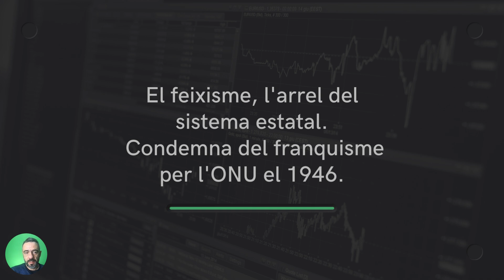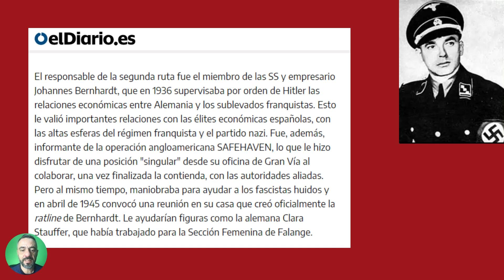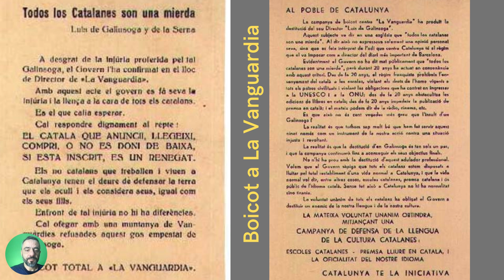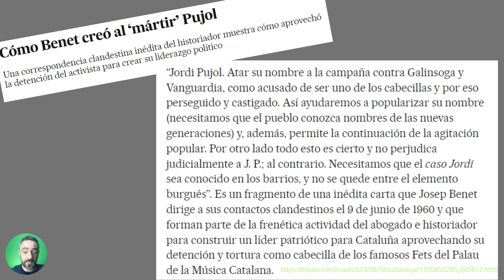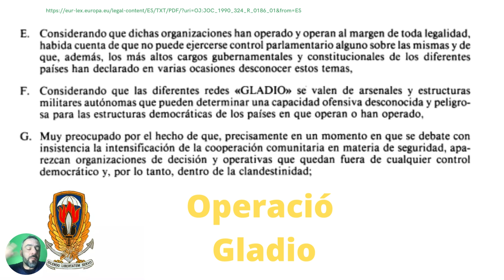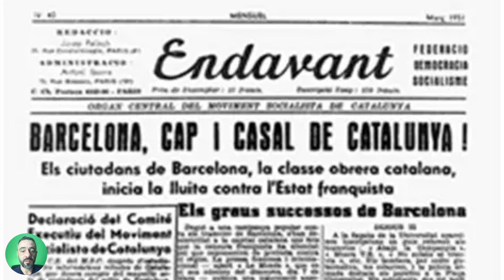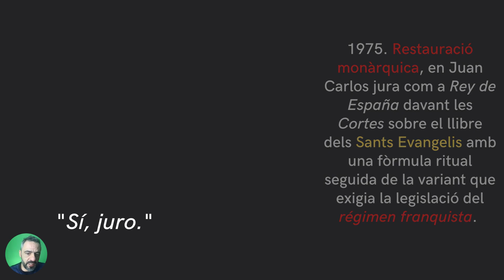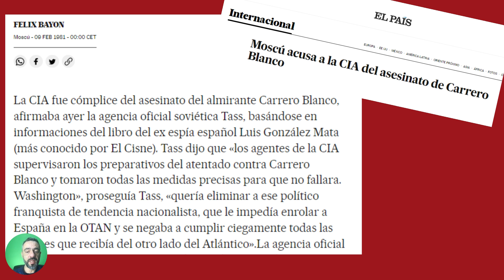Democràcia "Made in Spain" vol. I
RelliguemEls3Milions , Patriota!
Si vols participar en aquest projecte d'activisme polític per l'alliberament de Catalunya, et demano que et subscriguis al canal i comparteixis a les xarxes el nostre
Patriota Català a les xarxes:

Prem la campaneta per a rebre les notificacions, uneix-te al petit exèrcit d’alliberament nacional.